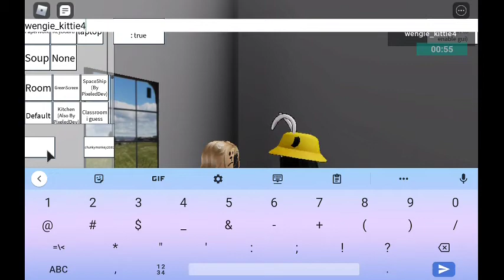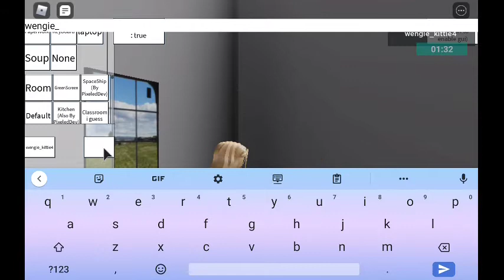I came to help my friend FATEMATTV.....